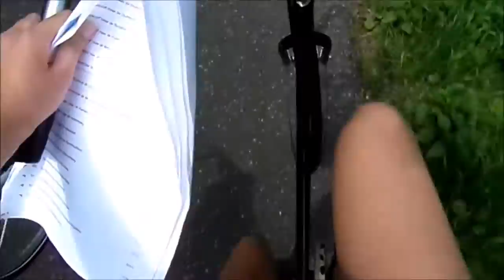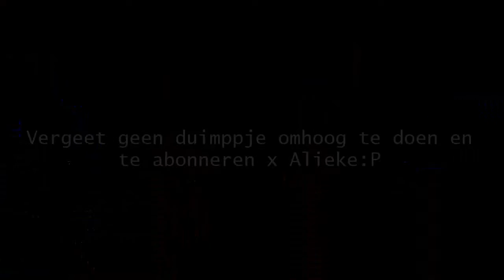Noordwijk dag 1//Dana van Uitert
Op maandag 4 juli gingen Alieke, Daan, Dana, Imke, Jolanda, Marieke, Pim en Tessa naar Noordwijk. In deze vlog zie je wat een opgave dit was en wat we in Noordwijk gingen doen.

Hey ik ben Dana en ik maak random filmpjes.

FAQ
Haha die zijn er niet doei.